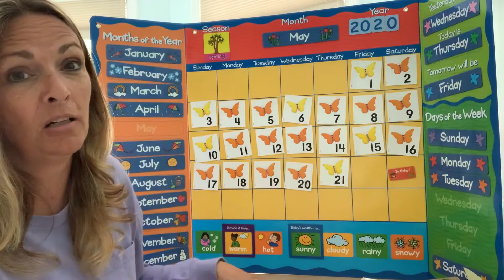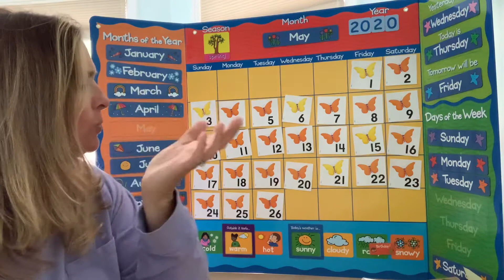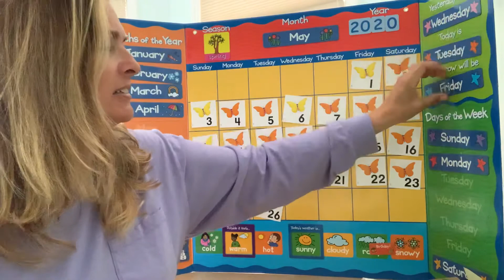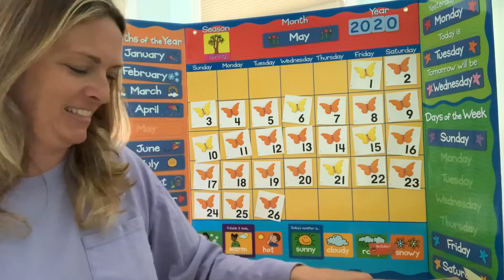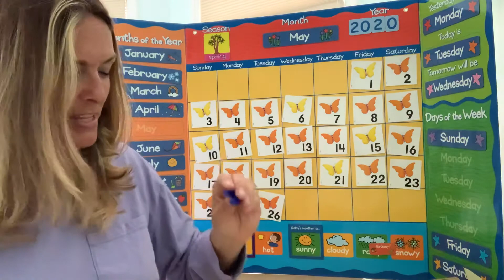Calendar math 5/26/2020